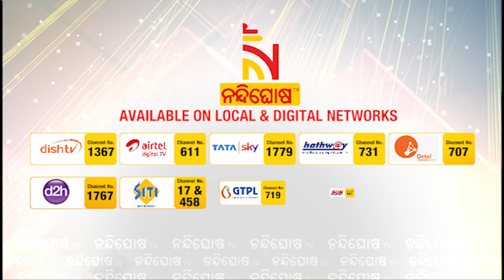ମୋଟରସାଇକେଲ ରଖିବାକୁ ନେଇ ଦୁଇ ପରିବାର ମଧ୍ୟରେ ଗଣ୍ଡଗୋଳ, ଜଣେ ମୃତ୍ୟୁ ଓ ତିନି ଗୁରୁତର | NandighoshaTV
* DishTV Channel No: 1367
* Airtel Digital TV Channel No: 611
* TATASky Channel No: 1779
* hathw@y Channel No: 731
* Ortel Channel No: 707
* Videocon d2h Channel No: 840
* SITI Channel No: 17 & 458
* GTPL Channel No: 719
* SUN Direct Channel No: 667
* Asianet Channel No: 219